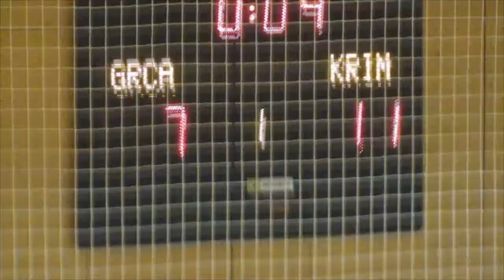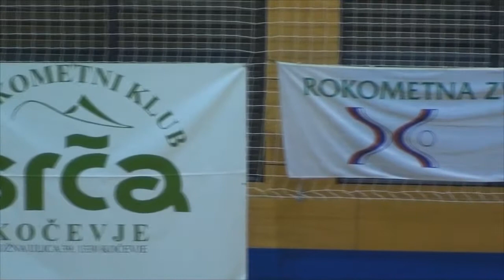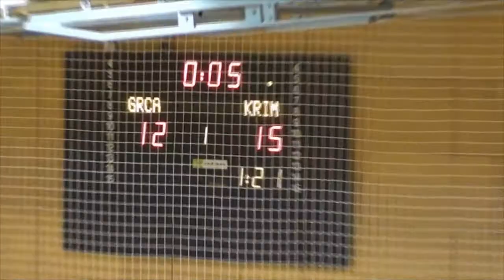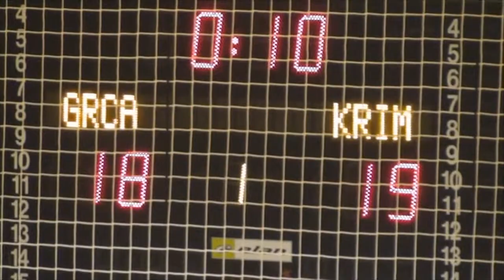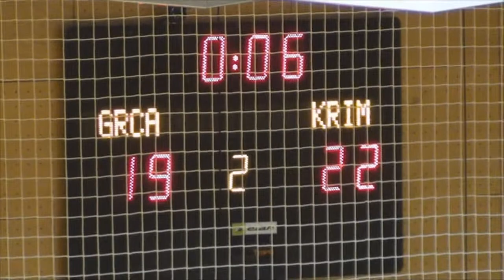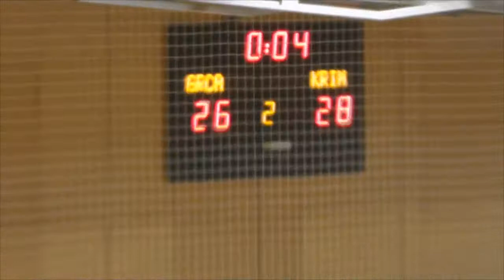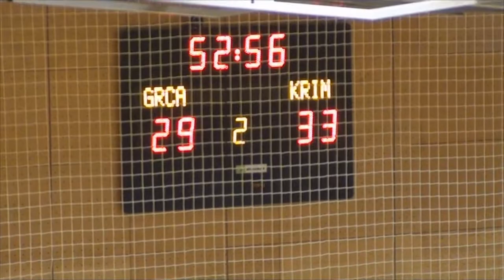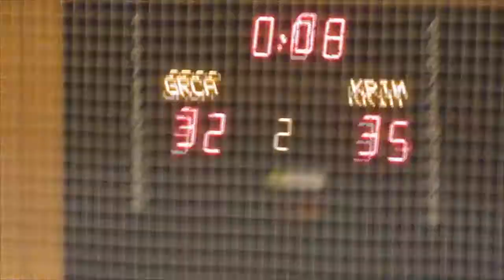21. KROG - 2013/2014: 2. DRL - MOŠKI: RK GRČA KOČEVJE : RK KRIM -- ŠD OLIMPIJA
Video posnetek tekme 21. kroga 2. DRL - MOŠKI med RK GRČA KOČEVJE : RK KRIM -- ŠD OLIMPIJA. Več informacij o tekmi na